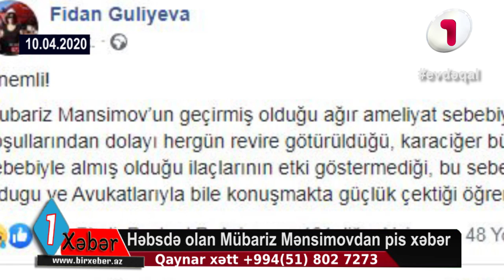Həbsdə olan Mübariz Mənsimovdan pis xəbər